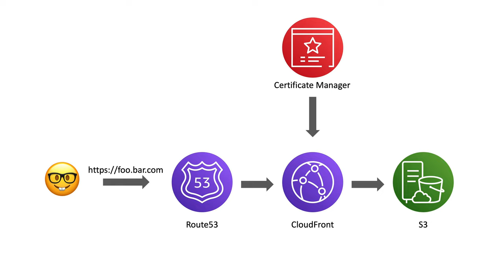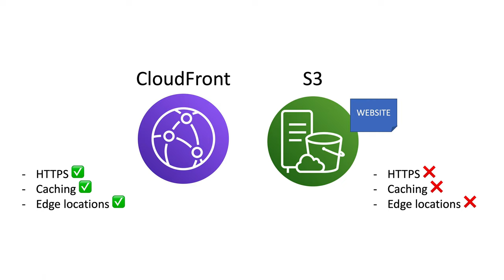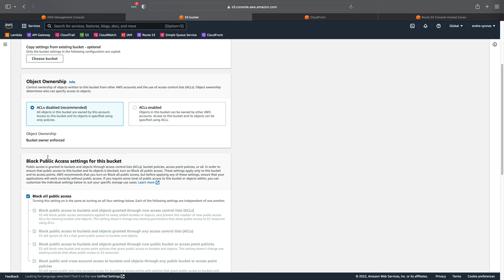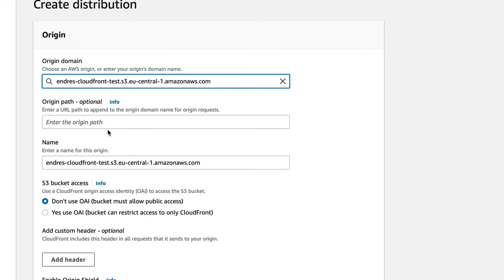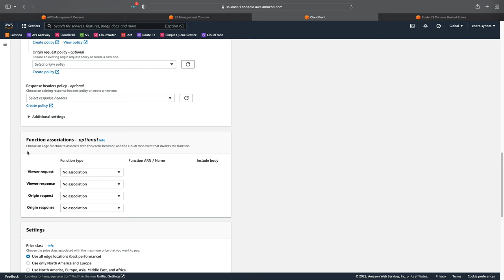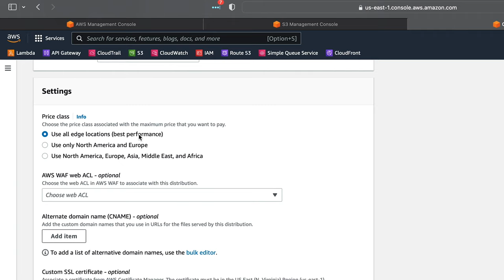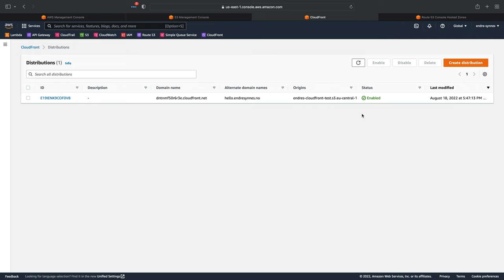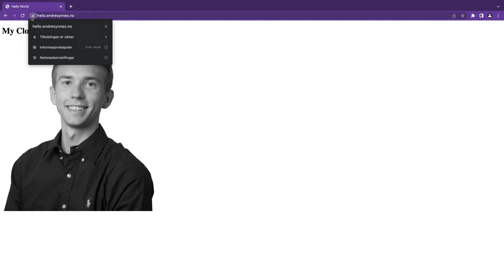Enable HTTPS and a custom domain on you S3 bucket using CloudFront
What is CloudFront and why do you need it for your web applications? In this video I’ll try to answer this question, as well as show you how you can use CloudFront to enable secure communication with HTTPS to a static webpage hosted on Amazon S3. We will also make use of a custom domain.

I will assume that you have watched my video on how to Create a Route53 Hosted Zone and certificates using AWS Certificate Manager , or that you already know how to do that.

Timestamps:
- Intro: 0:00​
- What is CloudFront: 1:20
- Create S3 Bucket: 4:24
- Create CloudFront distribution: 6:03
- Configure domain using Route53: 13:30

Resources:
- What is CloudFront
- Edge locations